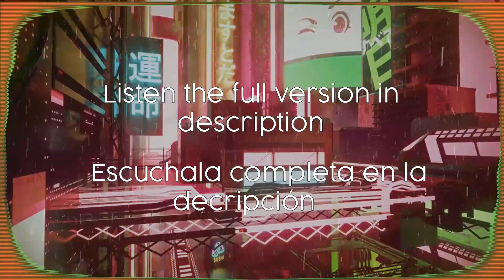Must Die! - Shibuya Overdrive (AXS Remix) [FULL IN DECRIPTION]